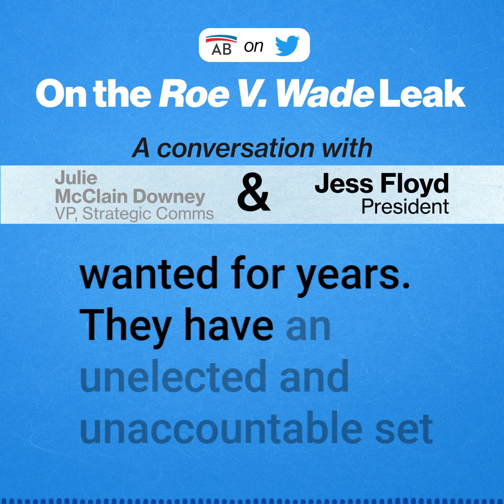Twitter Spaces Rewind: On the Draft Roe v. Wade Opinion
🎧 LISTEN: "It is an unprecedented scaling back of rights that women, families, millions of Americans have counted on and continue to need." — President Jess Floyd to VP Julie McClain Downey on the Supreme Court's planned overturning of Roe v. Wade.